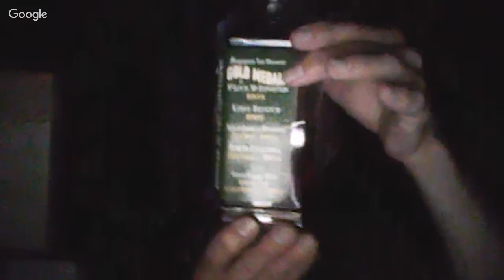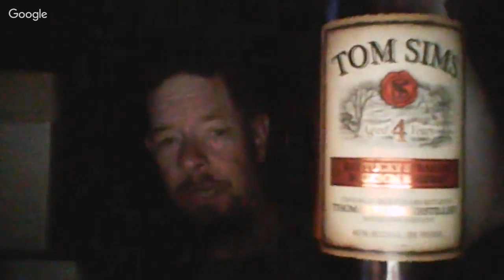Jack Daniel's No. 7 vs. Tom Sims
A "dawn busters" taste challenge! Both are 80 proof and aged at least 4 years.

Jack Daniels- company founded in 1866. A Brown-Forman brand. Charcoal mellowed. Sour Mash.

Tom Sims- introduced in 1963. A Heaven Hill brand. No website listing.